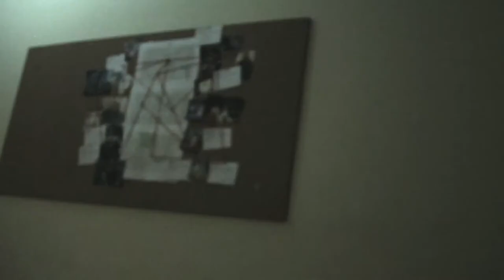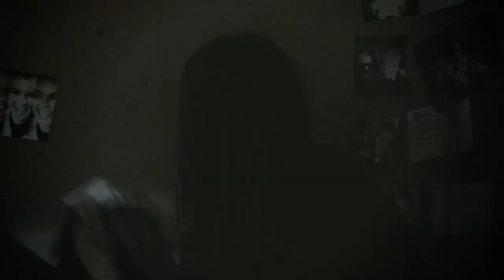h4l0 ep 2 medijski dan 2013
Objavljeno je bilo 19. maj 2013, 604 ogledov do 1.4.2019

Vabimo vas na predstavitev naših izdelkov in idej, ki smo jih družili pod imenom Medijski dan. Letos bo potekal 5. in 6. junija. Več na

Medijski dan - dogodek študentov medijskih komunikacij, kjer se že ČETRTO leto zapored predstavljajo s svojimi idejami, rešitvami, kreativnostjo, inovativnostjo, angažiranostjo ... Da nismo sami sebi namen, želimo s tem dogodkom pokazati potencial in predstaviti širši javnosti raznolikost in obsežnost medijskega področja.

Za uvod nas čaka pester festivalski program v KINU UDARNIK, kjer bomo ob 5 urah neodvisnih študentskih filmov iz cele Evrope poslušali tudi osebni pogled na nekatere problematike uveljavljenih ustvarjalcev filmskega sveta. Več informativnih vsebin bodo povabljeni predavatelji predstavili drugi dan Medijskega dne na FAKULTETI ZA ELEKTROTEHNIKO, RAČUNALNIŠTVO IN INFORMATIKO. Ob tem se bodo izvajale delavnice, na katerih bodo udeleženci delavnic pod mentorstvom strokovnjakov izdelali zanimive izdelke in bodo na koncu tudi nagrajeni.

Dogodek je ODPRT ZA JAVNOST in BREZPLAČEN. Verjamemo, da bo vsak našel nekaj zase in se dogodka z veseljem udeležil.

H4L0, mini serija, je nastala kot eden izmed kreativnih izdelkov študentov medijskih komunikacij. Pripoveduje zgodbo o Ani Gram, običajnem dekletu, ki prejme dokaj neobičajen klic. Kdo jo kliče? Ali naj sledi navodilom? Bo še kdaj videla luštnega tipa s postaje? Kdo je moški z brki? Zakaj ima njen iPhone Nokia zvonjenje? Kvajzdej? Kaj je smisel življenja, vesolja in sploh vsega? To je samo nekaj izmed vprašanj, na katera verjetno ne bomo odgovorili.

Igrajo:
ANA GRAM
Katja Šket
UGRABITELJ FRANC
Klemen Peras

SNEMALCI
Nejc Žolgar, Aleks Horvat
SNEMALCA ZVOKA
Aleks Horvat, Nik Šavorič

GLASBA
Akashic Records - Creepy Haunted Atmosphere

OBLIKOVALCA GRAFIK
Nejc Žolgar, Jernej Gračner
BARVNA IN SVETLOBNA KOREKCIJA
Aljaž Tepina

MONTAŽERJA
Ajda Račečič
Aljaž Tepina

IZVIRNA IDEJA (po abecedi)
Ajda Račečič, Aljaž Tepina, Klemen Peras, Nejc Žolgar,
Nik Šavorič, Simon Potočnik, Zala Pia Lipičnik
SCENARIST
Aljaž Tepina

VOZNIKI  (po abecedi)
Aleks Horvat, Nejc Žolgar, Simon Sovič

PRODUCENT
Ajda Račečič

REŽISER
Klemen Peras
ASISTENTKA REŽIJE
Zala Pia Lipičnik

Inštitut za medijske komunikacije
Fakulteta za elektrotehniko,
računalništvo in informatiko
Univerza v Mariboru

Maribor, maj 2013